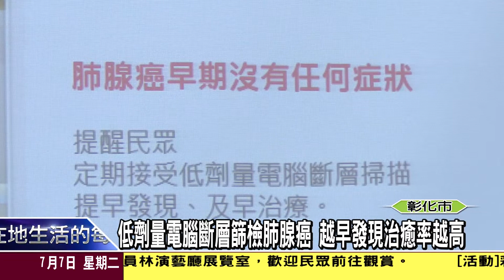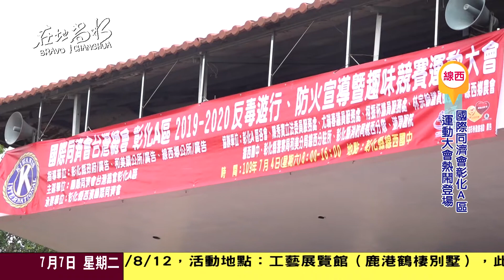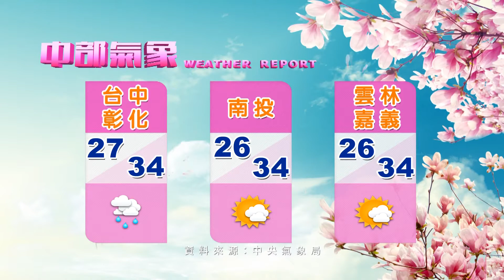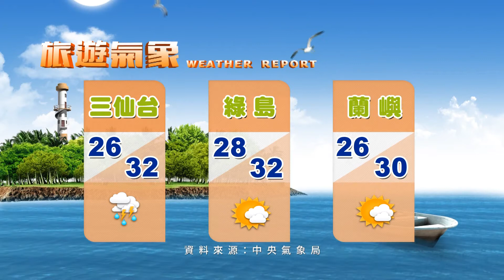1090707大彰化新聞